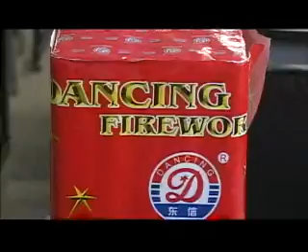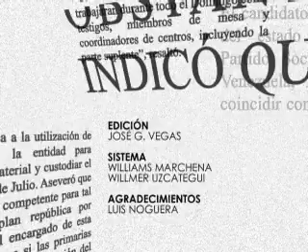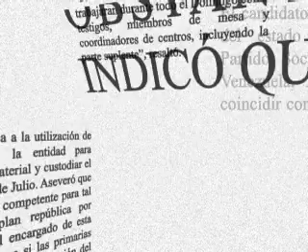fuegos articiales 3p